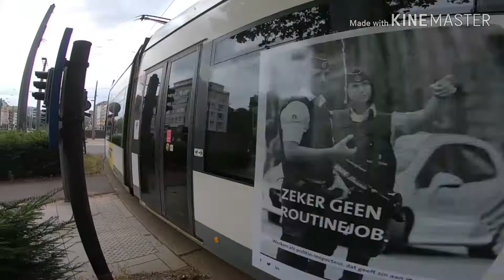Антверпен | Бельгия | Часть 5 из 7 | Еще немного по улицам Антверпена и обратно на судно